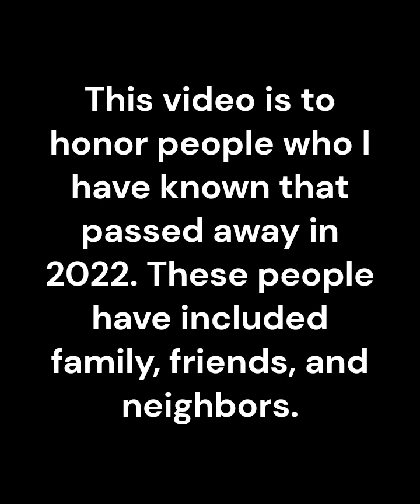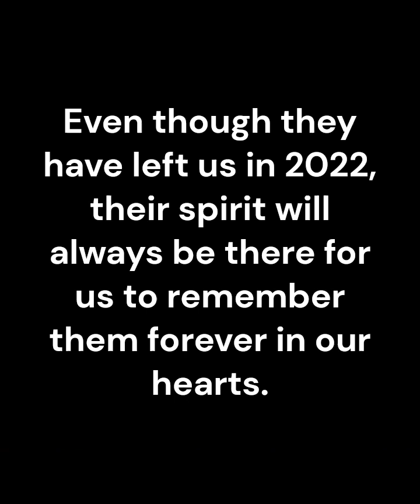2022 In Memoriam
This is a video of the people that we have lost in 2022. They were my friends, family, neighbors, fellow autism advocates and others that I have met during my lifetime.